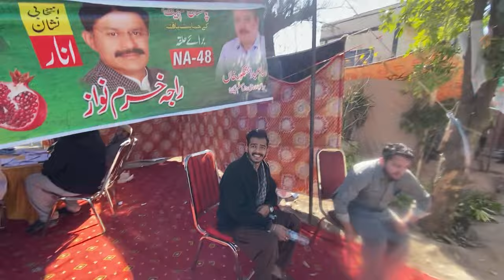We Found Out How ELECTIONS 2024 Are RIGGED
I hope you all enjoyed this video of the Elections 2024 and the result of this elections will be a surprise for all of us. This video was of 8th February and we had alot of fun in these 2024 elections.